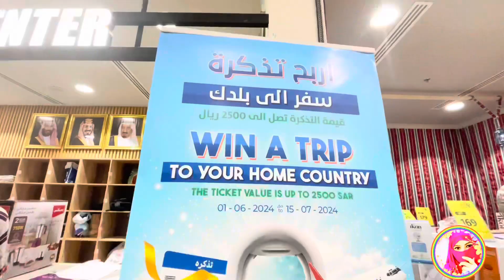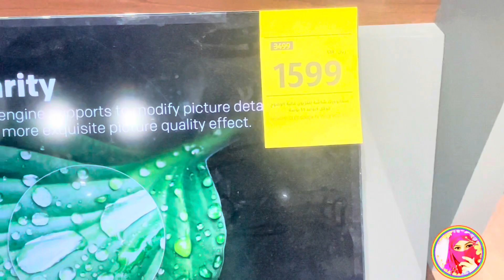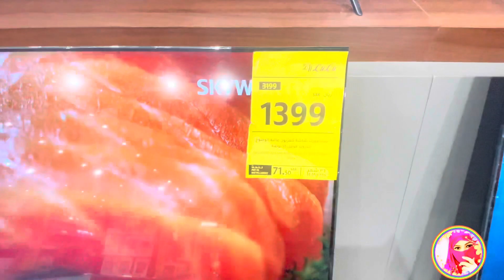Lulu Hypermarket Jeddah || Saudi Arabia 🇸🇦 2024 || 🌿🌼 Eid Mubarak 🌼🌿